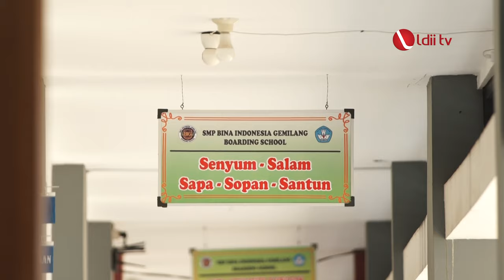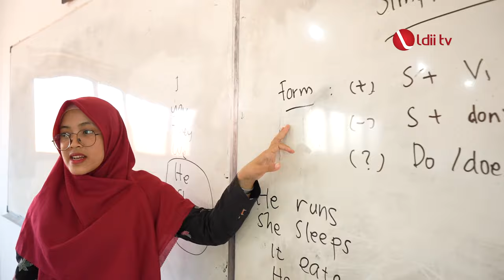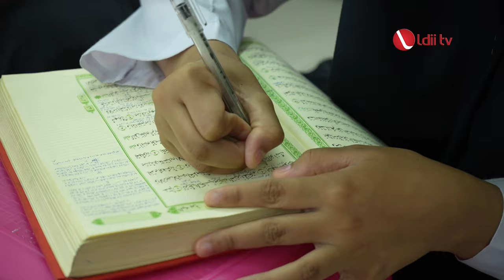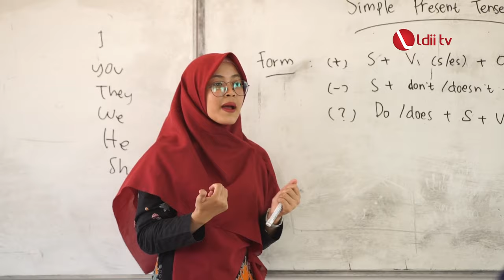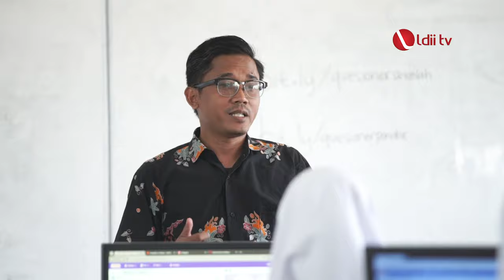PONDOK TRAVELLER: Bina Indonesia Gemilang Boarding School, Melahirkan Generasi Penerus Unggul